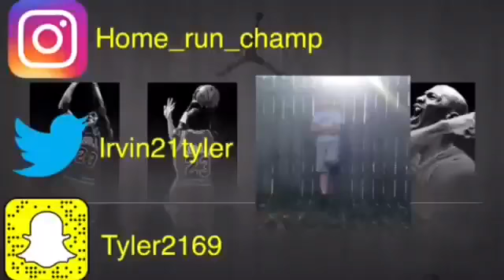Jumping into the lake!?